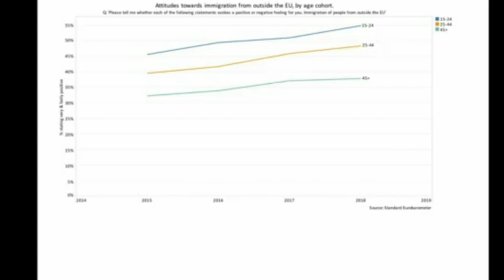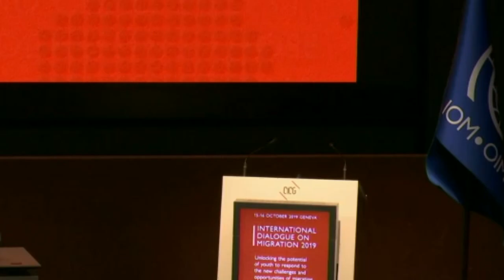Panel 1: Youth migration and technology: enabling opportunity over risk